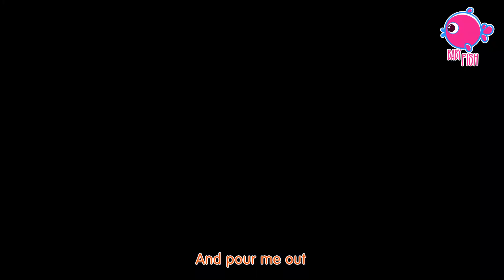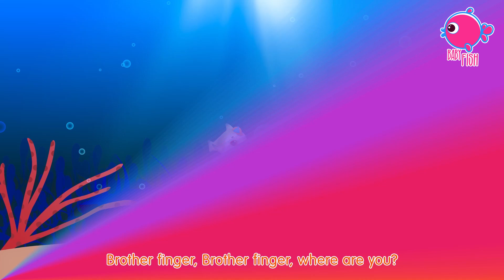Little Ten Little Buses, Boo Boo Song & other baby dance party rhymes by Lellobee City Farm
Ten Little Buses, Boo Boo Song & other baby dance party rhymes by Lellobee City Farm 🔴 24/7 LIVE